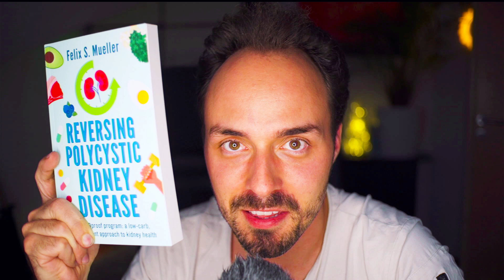The PKD-Proof Program Is Out Now: Unlock the Secrets to Reversing PKD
In this video, Felix announces the release of his new book "Reversing Polycystic Kidney Disease: The PKD Proof Program." After over two years of research and writing, Felix’s book provides a comprehensive guide for managing PKD. He discusses key topics from the book, including how to interpret your own lab results, the main triggers of PKD (beyond just blood glucose), and myths surrounding salt, coffee, and red meat.

Viewers will learn:

What the book covers about PKD that doctors might not mention
How to take control of your own lab results and monitor your health
Felix’s favorite recipes for maintaining PKD kidney health
Get your copy today, and don’t forget to forward your receipt to claim your free bonus infographic!
Go to
to find more learning resources and get on the PKD health coaching program.